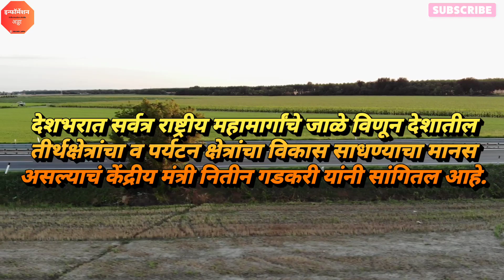Khed Bhimashankar National Highway | या गावातून जाणार | संपूर्ण माहिती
highway
nhidcl recruitment
irb nhai
highway construction companies
national highway construction company
irb full form in highway
highway construction company
highway contractors
Khed Bhimashankar highway
Khed Bhimashankar new highway
Khed Bhimashankar expressway
Khed Bhimashankar new expressway
Khed Bhimashankar
Khed Bhimashankar expressway
Khed Bhimashankar expressway update
Khed Bhimashankar highway update
Khed Bhimashankar new update
Khed Bhimashankar highway Project details
Khed
Khed Bhimashankar expressway project details
khed bhusampadan
Bhimashankar bhusampadan
Bhimashankar
Khed Bhimashankar new highway update
Khed update
Khed Bhimashankar highway update 2023
Khed Bhimashankar new highway update 2023
Khed Bhimashankar new highway route map
Khed Bhimashankar route map
route map
khed route map
Khed Bhimashankar expressway route map
Khed Bhimashankar new expressway route map
Khed Bhimashankar expressway
Bhimashankar खेड expressway update
Bhimashankar khed expressway project
Bhimashankar khed highway
Bhimashankar khed expressway construction
Bhimashankar khed
Bhimashankar khed expressway project details
Bhimashankar khed highway
Bhimashankar khed highway
Bhimashankar khed highways
Bhimashankar to khed
Khed to bhimashankar
Khed suburban
Khed railway station
Khed news
pune aurangabad highway
karjat railway terminus
raigad majha karjat
pune bypass highway
shirur karjat highway
shirur karjat new highway
shirur karjat expressway
shirur karjat new expressway
karjat shirur
karjat shirur expressway
karjat shirur new highway
karjat shirur expressway update
shirur karjat highway update
shirur karjat new update
shirur karjat highway Project details
shirur
karjat shirur expressway project details
karjat bhusampadan
shirur bhusampadan
khed
khed new highway
khed new update
khed new highway update
khed new expressway
khed expressway update
karjat update
karjat shirur highway update 2023
shirur karjat highway update 2023
shirur karjat new highway update 2023
shirur karjat new highway route map
shirur karjat route map
karjat shirur route map
route map
khed route map
shirur karjat expressway route map
shirur karjat new expressway route map
wagholi shirur expressway
wagholi shirur expressway update
wagholi shirur expressway project
nashik highway
wagholi shirur expressway construction
karjat
wagholi shirur expressway project details
pune nashik highway
khpoli highway
goa highways
murbad to karjat
karjat to murbad
karjat suburban
karjat emu
karjat railway station
karjat news
pune aurangabad highway
karjat railway terminus
raigad majha karjat
pune bypass highway